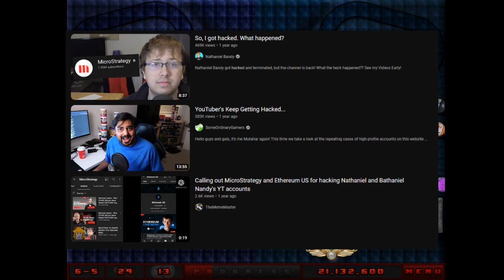Extreme Warning: MicroStrategy US is a Massive Hacker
That's right. MicroStrategy US is a massive hacker because it keeps hacking other people (such as GameXplain, Nathaniel Bandy, @MrStickman3, etc.)'s accounts continuously. I hope @drixter777, @PrincessEva2003, @JustSomeChannelNow, @NekoRedKelvo2K3, @OnLongHiatusUntilFurtheeNotice, @BarneyErrorltonTelevision5729, @TylerSkovdalStudio, @MuqriBlue, @ItzDarknessKumi, @MediaWindowsMaker, and MicroStrategy US Haters can agree with this video.

Note: I'm playing Bundle Pack of Nightmares (Luxor Amun Rising Mod) on my PC because I'm a sphere-matcher.